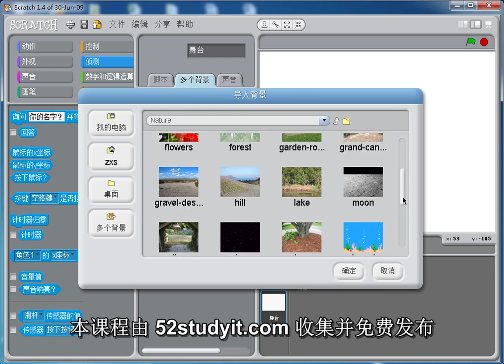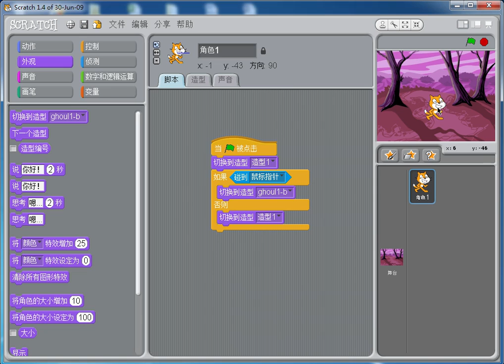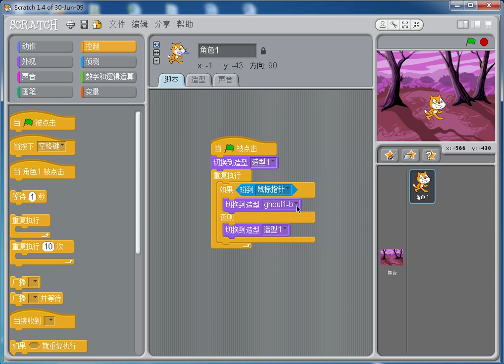分享目前最好的---Scratch少儿趣味编程王爸爸视频教程全套---5 4如果否则（吓人小游戏）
分享目前最好的---Scratch少儿趣味编程王爸爸视频教程全套---